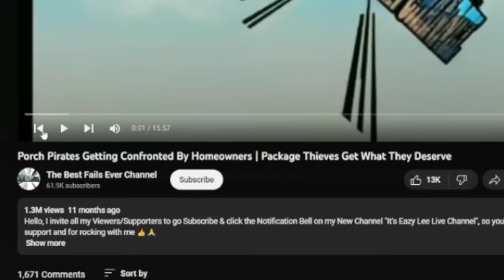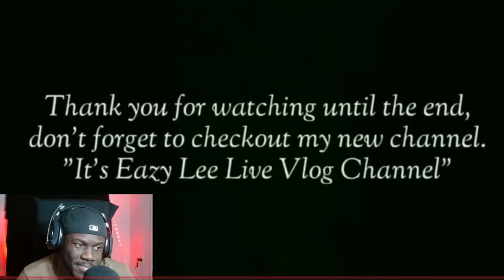'House Pirates" Caught & Confronted By Homeowners!